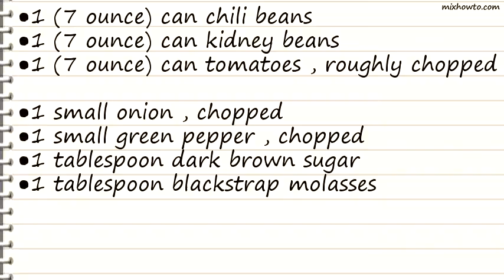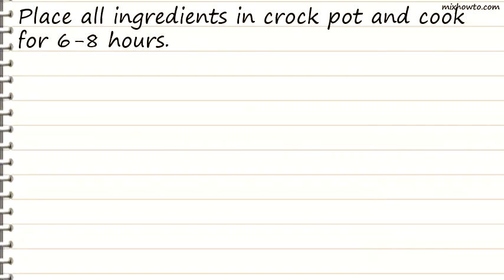Recipe Crock Pot Dark Bean Stew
INGREDIENTS:
●1 (7 ounce) can chili beans
●1 (7 ounce) can kidney beans
●1 (7 ounce) can tomatoes , roughly chopped
●1 small onion , chopped
●1 small green pepper , chopped
●1 tablespoon dark brown sugar
●1 tablespoon blackstrap molasses